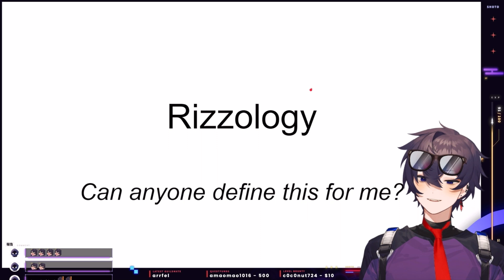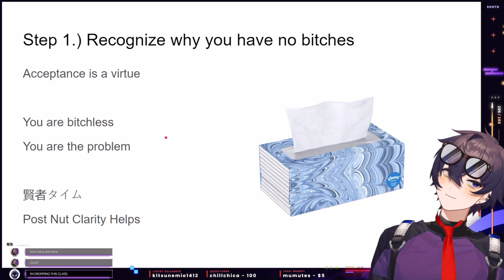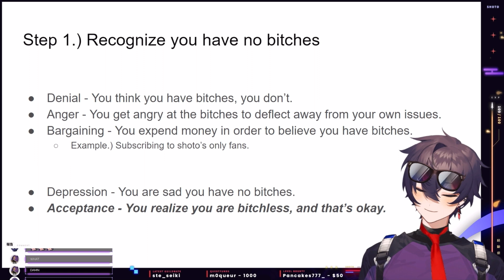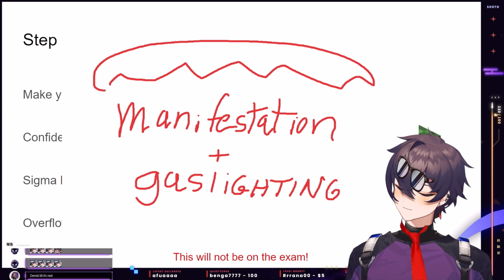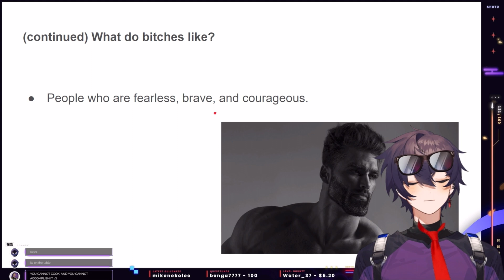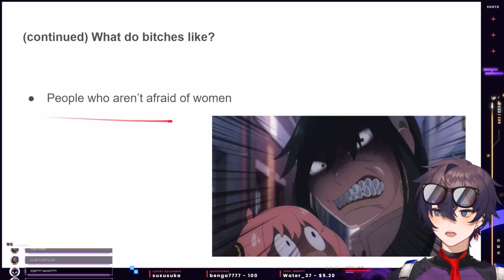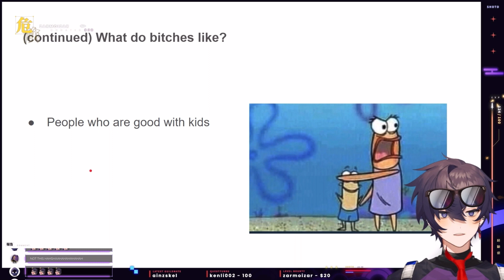Shoto (b¡tchless) teach you how to get b¡tches